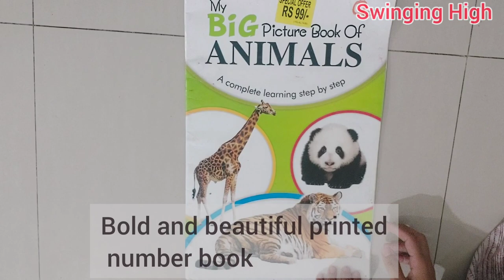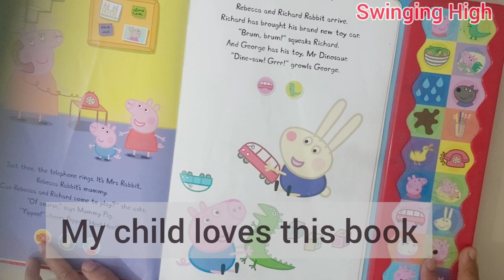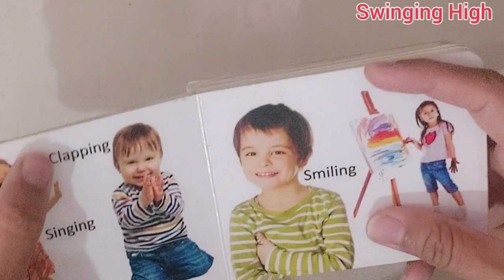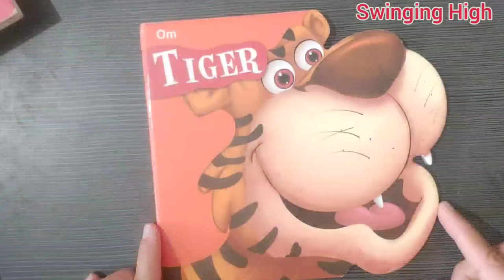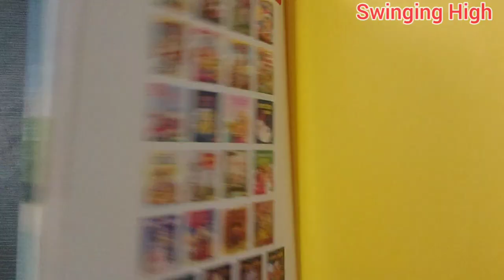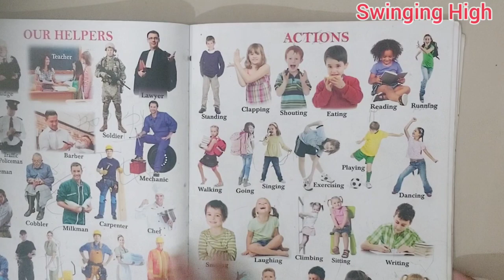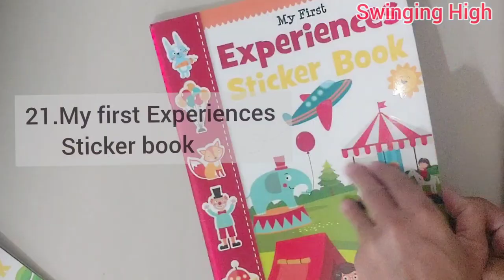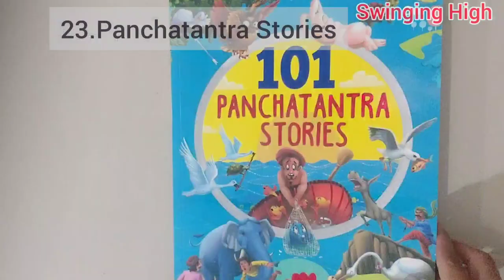23 best books for kids (1-5 years old) | best books for toddlers | children books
In this video,I have shared 23 best books for 1-5 years old kids.
Watch this video till end,it's very useful to choose best books for child.

Book links
*Dog cutout book

*Tiger cutout book

*Peppa pig super noisy sound book

*Jumbo all in one book

*5 minutes teddy bear story book

*My first experience sticker book

*Peppa pig marvellous magnet book

*101 Panchtantra story book